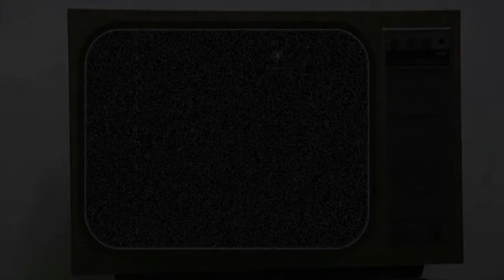Trailer "Die Drei von der Tankstelle"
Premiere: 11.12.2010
Anhaltisches Theater Dessau